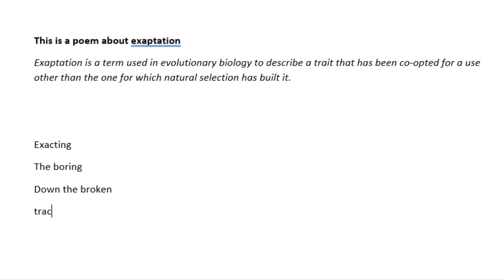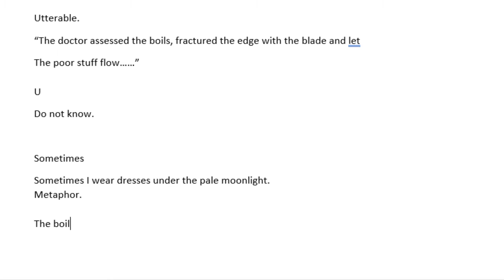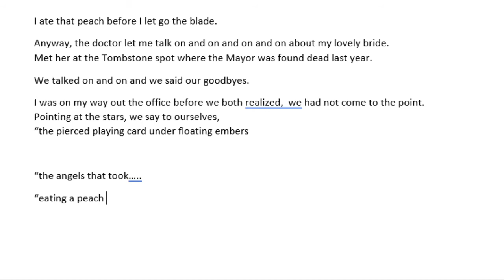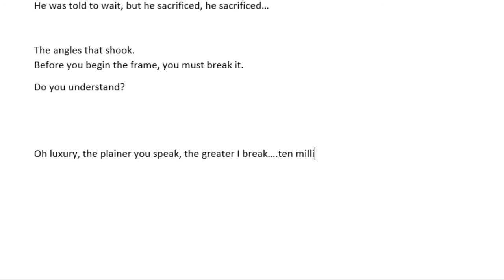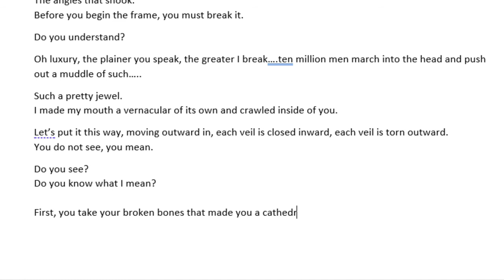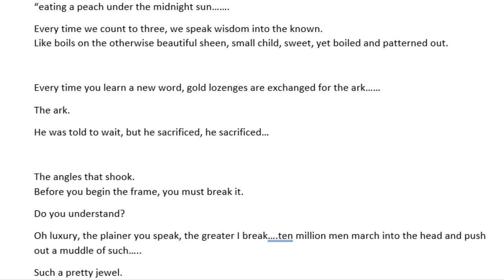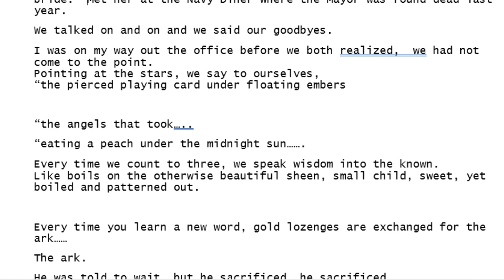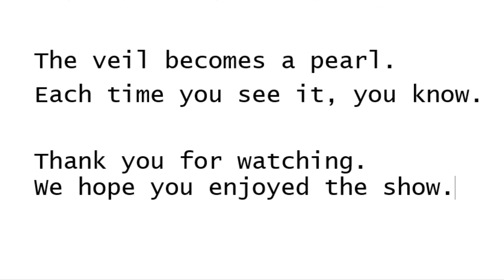Gold Lozenge - Performed Into Being Poem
This is a poem about exaptation
Exaptation is a term used in evolutionary biology to describe a trait that has been co-opted for a use other than the one for which natural selection has built it.

Gold Lozenge

Exacting
The boring (this is what she meant by the pierced playing card under floating embers)
Down the broken
“Place YOUR hand on the wombstone…..the glitter is the feel. We paint darkly in caves.
We wear ourselves out eating the shapes…..

But we never see them.”
Track to the ice………
Underneath the stones, something broke.
In
Utterable.
“The doctor assessed the boils, fractured the edge with the blade and let
The poor stuff flow……”

Surely, U
Do not know.

Sometimes
Sometimes I wear dresses under the pale moonlight.  Sometimes I sleep too long and the dew makes my dress stick to my thighs, such a heavy load.

Metaphor.

The boils, you see, like gold lozenges on plates of silver, rolling towards Shiloh

I ate that peach before I let go the blade.
Anyway, the doctor let me talk on and on and on and on about my lovely bride.  Met her at the Navy Diner where the Mayor was found dead last year.

We talked on and on and we said our goodbyes.

I was on my way out the office before we both realized,  we had not come to the point.

Pointing at the stars, we say to ourselves

“the pierced playing card under floating embers
“the angels that took…..
“eating a peach under the midnight sun……

Every time we count to three, we speak wisdom into the known.
Like boils on the otherwise beautiful sheen, small child, sweet, yet boiled and patterned out.

Every time you learn a new word, gold lozenges are exchanged for the ark……
The ark.
He was told to wait, but he sacrificed, he sacrificed…

The angles that shook.
Before you begin the frame, you must break it.
Oh luxury, the plainer you speak, the greater I break….ten million men march into the head and push out a muddle of such…..
Such a pretty jewel.
I made my mouth a vernacular of its own and crawled inside of you.
Let’s put it this way, moving outward in, each veil is closed inward, each veil is torn outward.
You do not see, you mean.

First, you take your broken bones that made you a cathedral and you smash it to bits,
To bits,
Metaphorically, preserve the load.

Each time you see it, you shatter anew,
But retreat,
Retreat
And the veil becomes clear water, still, revealing the clear depths of her mysteries, dead whales glitter like lapis lazuli swirls……

The veil becomes a pearl.
Each time you see it, you know.

We hope you enjoyed the show.

Poetry by Paul Gordon Collier